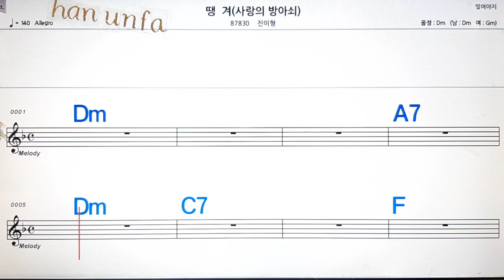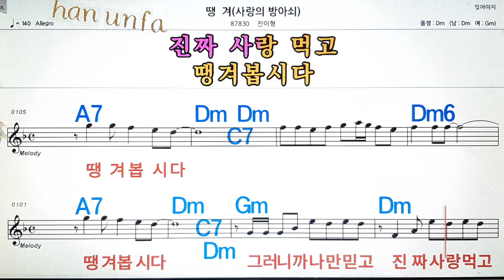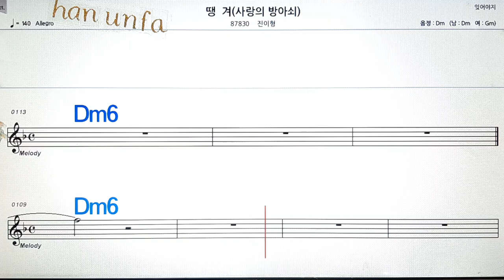/땡겨/진이형💋노래방, 통기타 , 코드 큰악보, 가라오케, 반주💖Karaoke, Sheet Music, Chord, MR